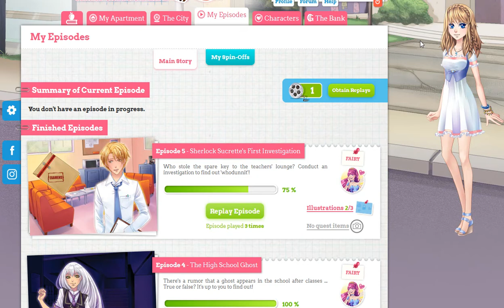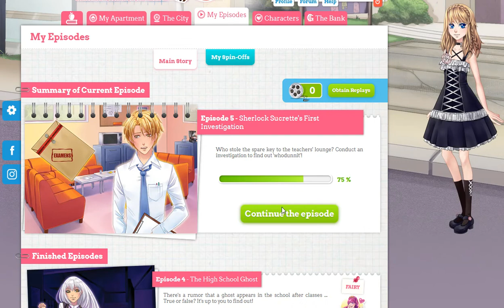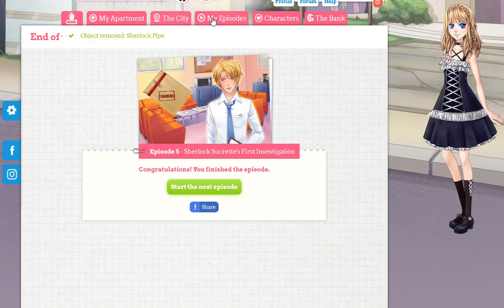My Candy Love Episode 5 Lysander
My Candy Love Episode 5 - Sherlock Sucrette's First Investigation
Who stole the spare key to the teachers' lounge? Conduct an investigation to find out 'whodunnit'!

I will let you see how to get the illustration with Lysander